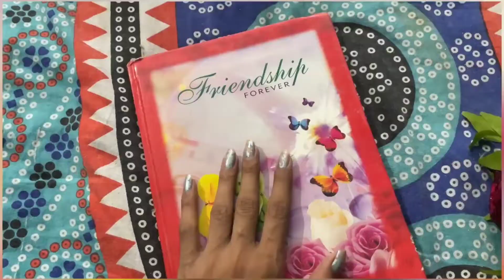Mera birthday 🎉 part 2